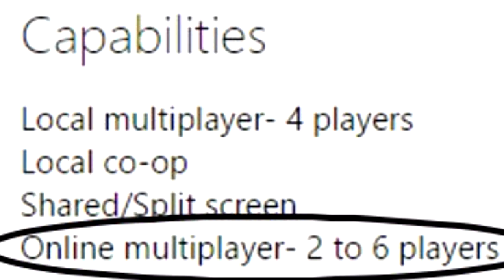IS MADDEN PLANNING AN eLEAGUE???